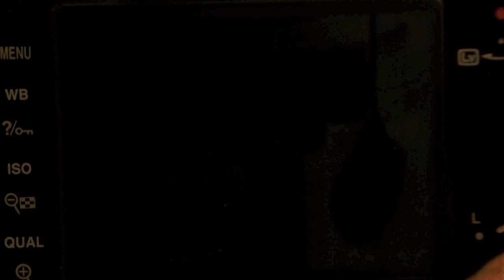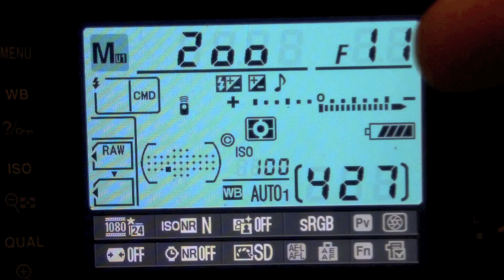Photographier des fruits dans l'eau - Tuto Photo - HD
Vidéo expliquant comment figer le mouvement d'un fruit tombant dans l'eau et d'autre idée a la fin de la vidéo...
C'est ma 3 eme vidéo, j'espère que vous aimerez